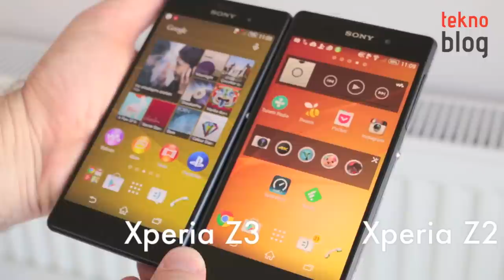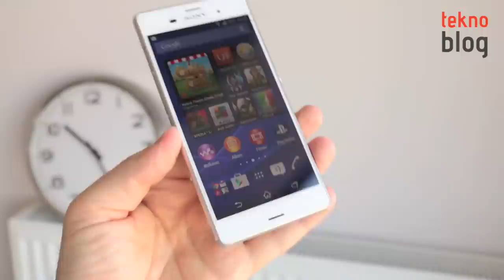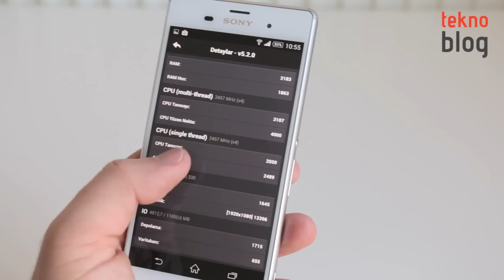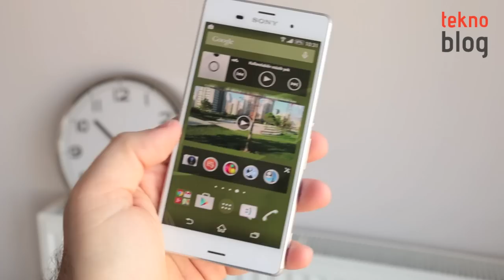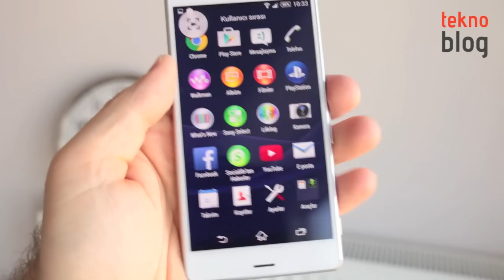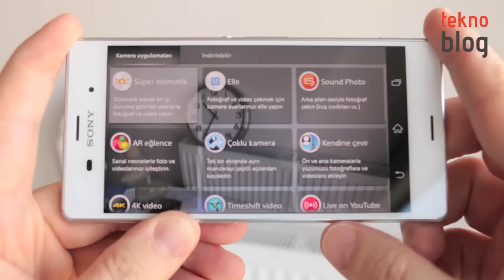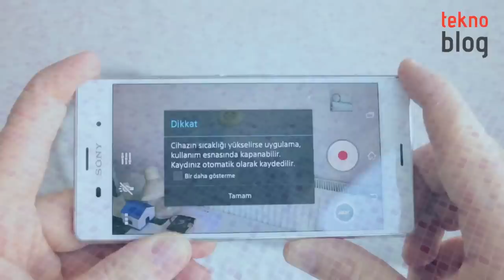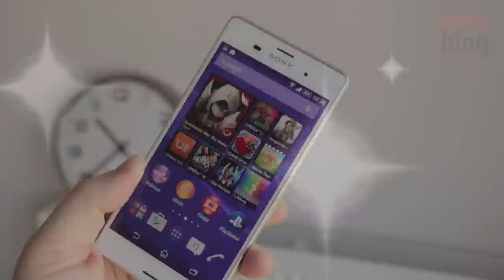Sony Xperia Z3 İncelemesi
Sony'nin 2014'ün ikinci yarısına özel amiral gemisi Android telefonu Sony Xperia Z3 ile ilgili merak ettikleriniz detaylı inceleme videomuzda.

Sony Xperia Z3 ile ilgili detayları aşağıdaki bağlantıda yer alan inceleme yazısında bulabilirsiniz:

Teknoblog Hakkında:
Teknoblog.tv, Teknoblog.com teknoloji sitesinin resmi YouTube kanalıdır. Bu kanalda Teknoblog.com sitesinde yayınlanan detaylı ürün incelemelerine ait videolar yer alır. Bunun yanı sıra ön inceleme veya deneyimlere ait videolar

veya yine Teknoblog ekibi tarafından hazırlanan özel videolar ve içerikler bu kanalda yayınlanır.